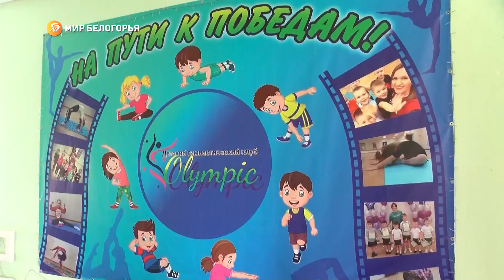Соцконтракт помог новооскольским гимнастам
В регионе активно реализуют программу соцконтрактов для людей, которые находятся в трудной жизненной ситуации. Переобучение, помощь в трудоустройстве, открытии своего дела или развитии бизнеса.

В этом году заключено уже свыше 1 700 договоров. Татьяна Куликова познакомилась с новооскольским тренером по гимнастике и узнала, как социальный контракт помог и ей, и её воспитанникам.